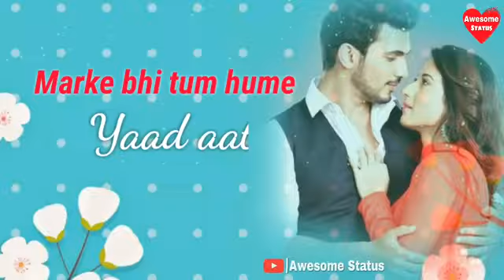Tumhe hum bhool na paate | Whatsapp status video | Awesome Status